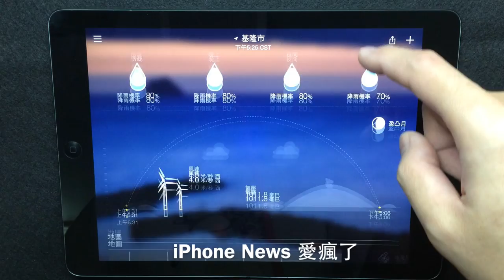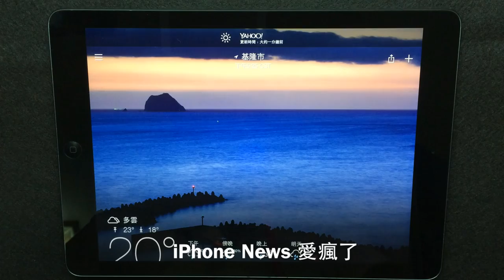Yahoo Weather for iPad 精采互動式氣象動畫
Yahoo氣象 1.5 版支援 iPad 大螢幕設計和互動介面